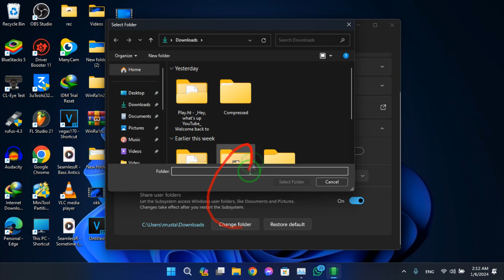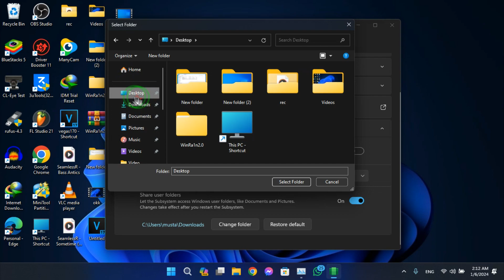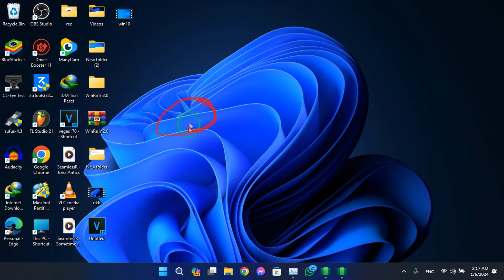Transfer files between Windows 11/10 and WSA locally